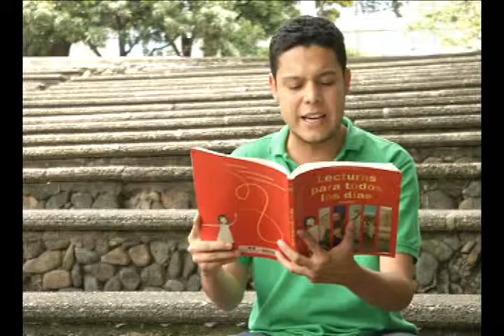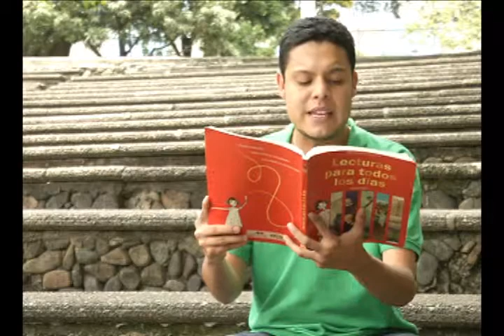Tema 4_Ausencia de elementos claves en la expresión oral